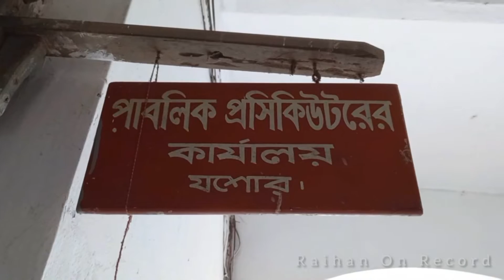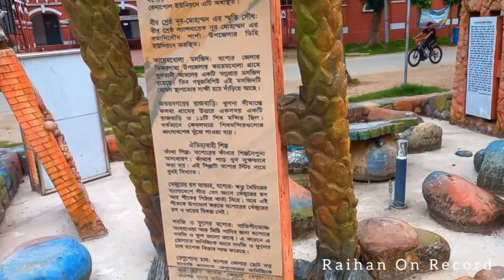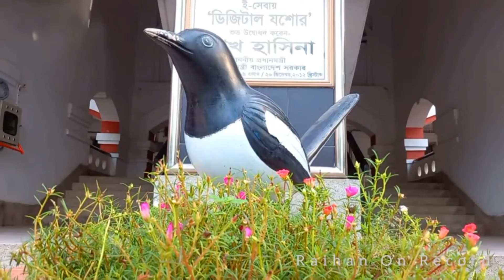যশোর কালেক্টরেট ভবন/ Jessore Collectorate Building. Jessore. Raihan On Record.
কালেক্টরেট ভবন ও ই-এশিয়া
ইতিহাস ও ঐতিহ্যের সাথে যশোর কালেক্টরেটের নাম ওতপ্রোত ভাবে জড়িয়ে আছে। যশোর কালেক্টরেট স্থাপিত হয় ১৭৮৬ সালে। ১৭৮১ সালে জেলা ঘোষনার পর প্রথম জেলা ম্যাজিস্ট্রেটের দায়িত্ব পালন করেন Mr. Tilman Henckell (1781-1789) জেলা ম্যাজিষ্ট্রেট কালেক্টরেটের দায়িত্ব পান। যশোর কালেক্টরেট নিজস্ব ভবন তৈরী হয় ১৮০১ সালে। কালেক্টরেট ভবনটি দড়াটানা, যশোর এ অবস্থিত। এটি শহরের প্রাচীনতম স্থাপনারগুলোর মধ্যে উল্লেখযোগ্য একটি। এই ভবনের সাথে জড়িয়ে আছে বাংলাদেশের ২০০ বছরের ইতিকথা। ভবনটি বর্তমানে জেলা প্রশাসকের কার্যালয়। বর্তমান ভবনের একতলা স্থাপিত হয় ১৮৮৫ সালে এবং দোতলা নির্মিত হয় ১৯৮২ সালে। গবেষকরা রেকর্ড রুমে পেতে পারেন সিপাহী বিদ্রোহ ও নীল বিদ্রোহের নথি ও নজির তূল্য মামলা।

Drone video creadit
Dr. Mahadi The Traveler